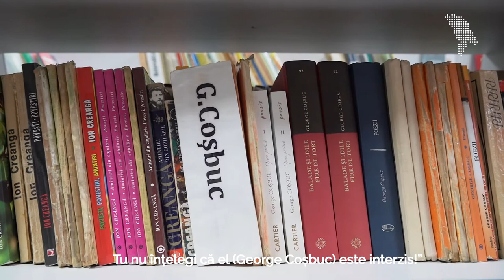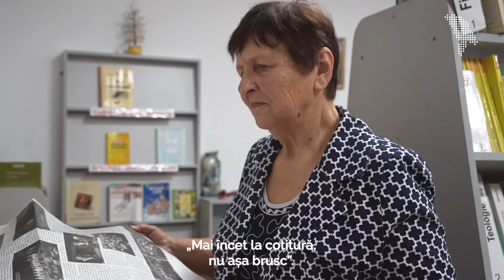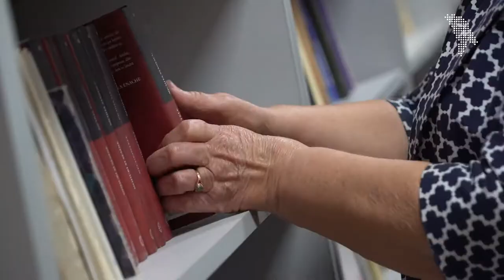De ce bunicii nu criticau puterea în URSS. O SCURTĂ ISTORIE URSS. PARTEA III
De la crearea URSS până la destrămarea, ei nu prea era loc pentru libertatea de exprimare. Deși epurările făcute de Stalin au încetat odată cu moartea acestuia, acestea au lăsat o amprentă puternică peste felul de a fi al cetățenilor.

Dacă frica a de ajunge în exil sau a fi omorât, probabil, nu se mai resimte, oamenii continuă să se autocenzureze din frica de a-și pierde locul de muncă sau pur și simplu… din inerție. Totuși, timpurile trecute nu au reușit să-i uniformizeze pe toți, mai ales pe cei care au găsit mereu forme de a spune ce au de spus. Nina Misail este una dintre ei.
De ce bunicii nu au putut critica puterea în perioada URSS? Ce se întâmpla cu ei dacă spuneau de rău despre Stalin? Ce s-a întâmplat după moartea lui Stalin? Se mai temeau oamenii să vorbească?